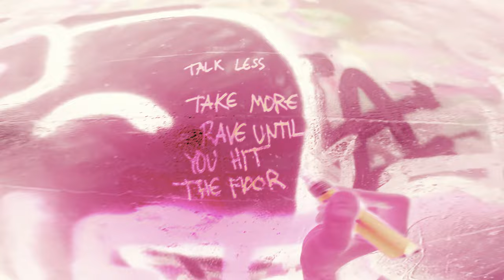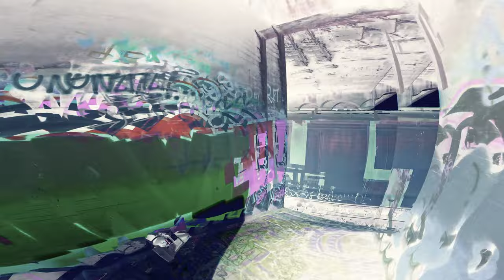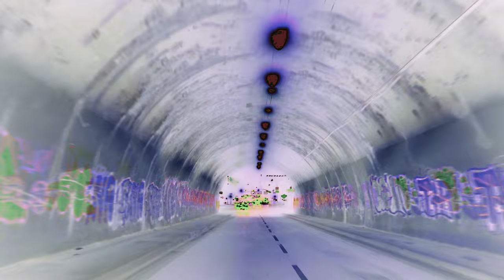Aurient, Shaking - 'Talk Less' ft. Keep Quiet (Official Video)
TALK LESS TAKE MORE RAVE UNTIL YOU HIT THE FLOOR